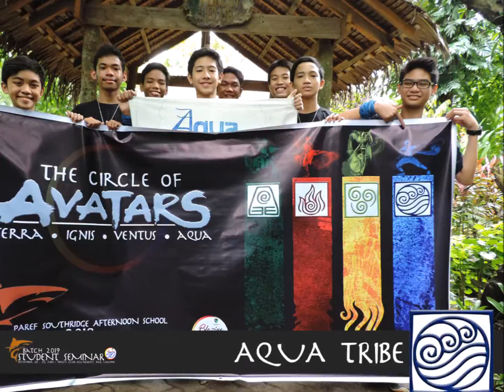SY 2016-17 Student Seminars and Closed Retreat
The Student Seminars